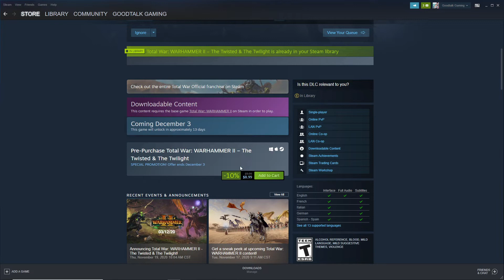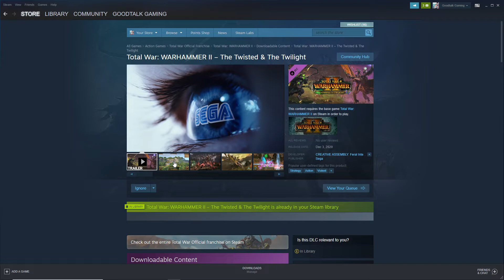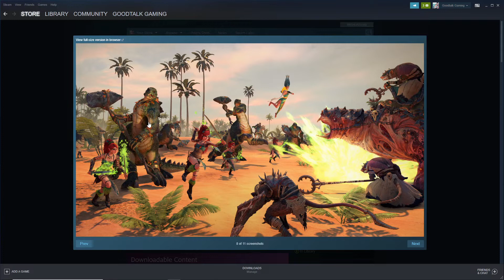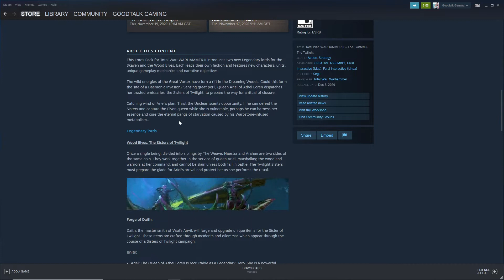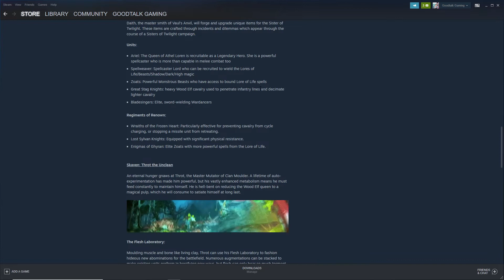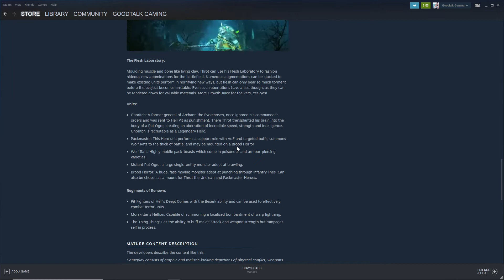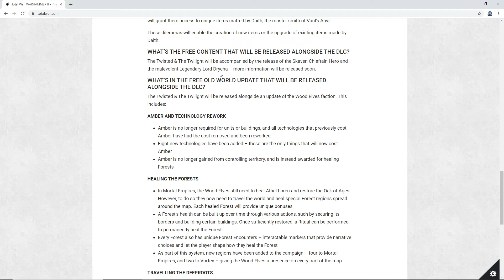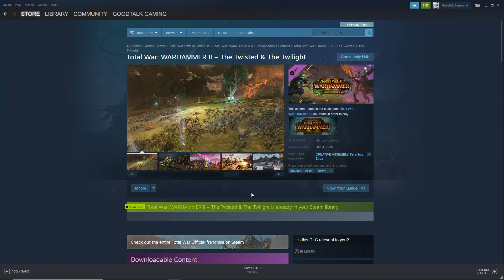The Twisted & The Twilight! Total War Warhammer 2 DLC Trailer!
This Lords Pack for Total War: WARHAMMER II introduces two new Legendary lords for the Skaven and the Wood Elves. Each leads their own faction and features new characters, units, unique gameplay mechanics and narrative objectives.

DEVELOPER: CREATIVE ASSEMBLY, Feral Interactive (Mac), Feral Interactive (Linux)
PUBLISHER: Sega